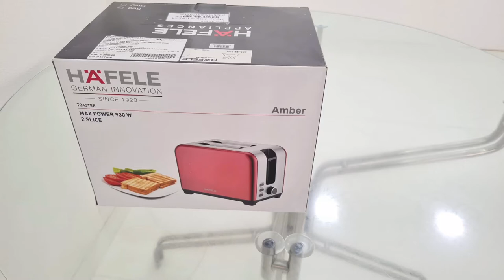Hafele Toaster 930W Unboxing || Amber